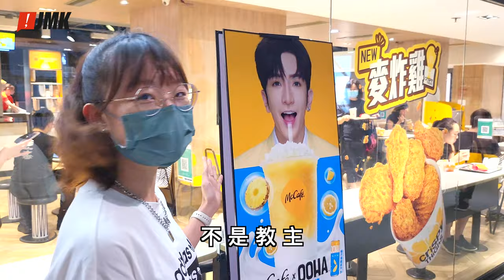【節日】21/7 國際垃圾食物日National Junk Food Day | 年年有乜日2022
【年年有乜日】21/7國際垃圾食物日 International Day Secrets:National Junk Food Day

垃圾人之後又有垃圾食物
仲有咩垃圾❓

演出：HEHE、雞潤發、林導